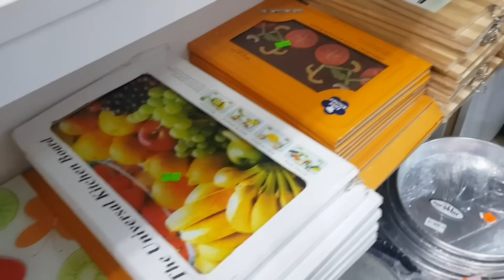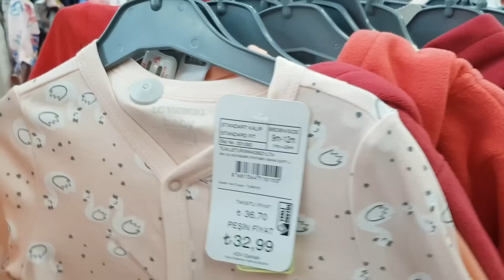1 Yaş Doğum Günü Masamız | Kıyafet Ve Market Alışverişi | Çok Üzüldük Ambulans Geldi | Vlog